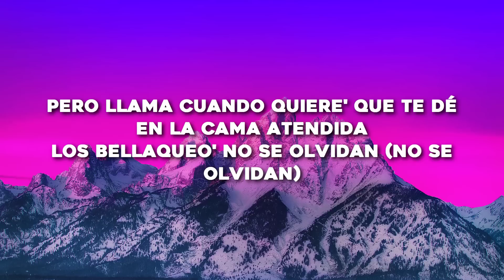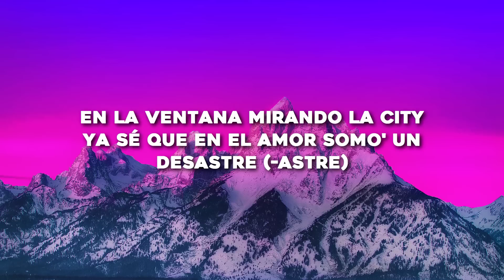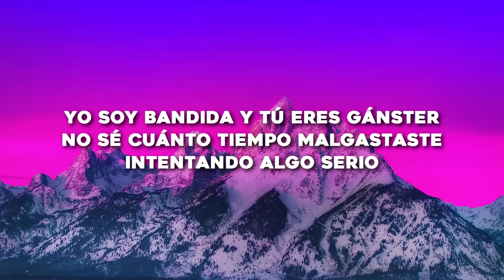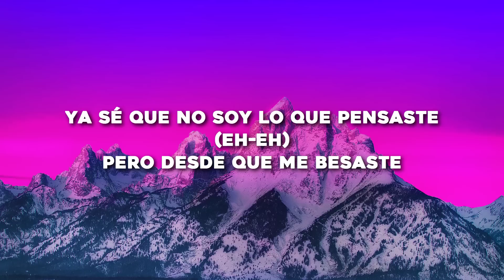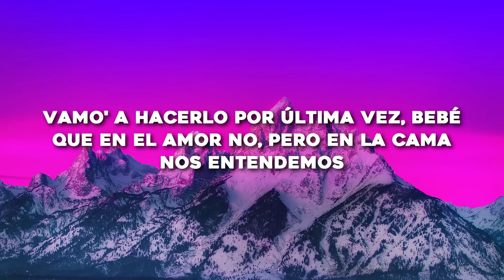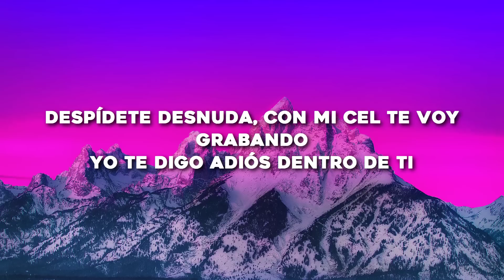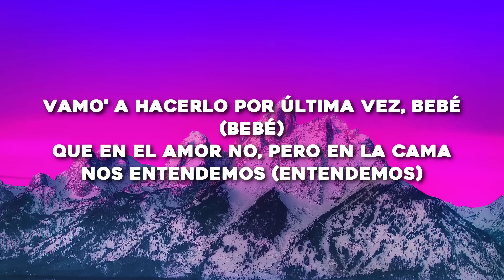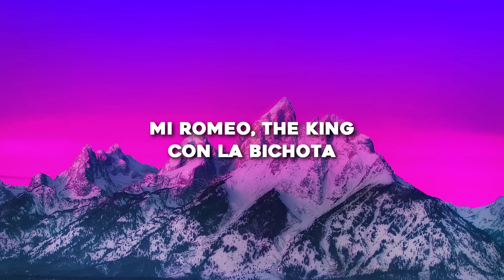KAROL G, Romeo Santos - X SI VOLVEMOS (Letra/Lyrics)